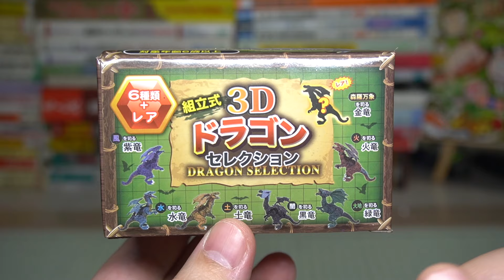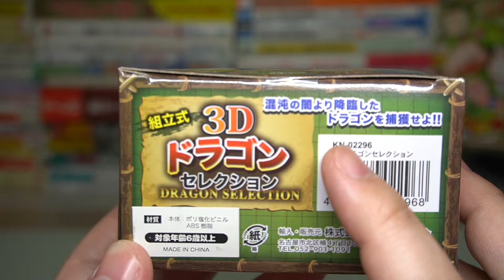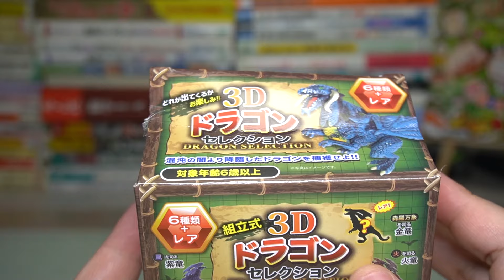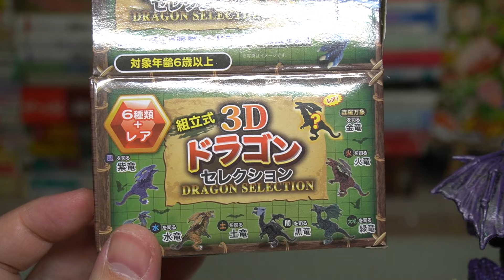あの伝説が奇跡の復活！！！